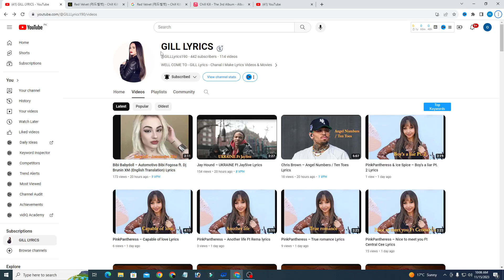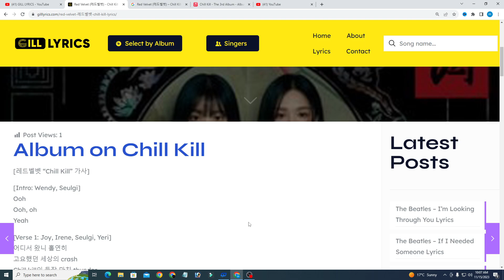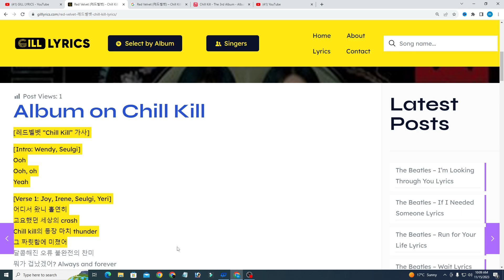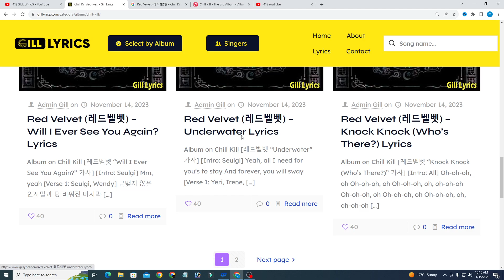Red Velvet (레드벨벳) – Chill Kill Lyrics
[레드벨벳 “Chill Kill” 가사]

[Intro: Wendy, Seulgi]
Ooh
Ooh, oh
Yeah

[Verse 1: Joy, Irene, Seulgi, Yeri]
어디서 왔니 홀연히
고요했던 세상의 crash
Chill kill의 등장 마치 thunder
그 짜릿함에 미쳤어
달콤해진 오류 불완전의 찬미
뭐가 겁났겠어? Always and forever
너무 쉬운 넌 내 거라
맘대로 껴안고 멋대로 보냈어 (Ooh)

[Pre-Chorus: Wendy, Irene, Joy]
다시 네가 보고 싶어
죽도록 후회하잖아
Yeah, don’t care if it hu-hu-hurts
네게 어울리는 perfect soul
다시 널 붙잡을 수 있을까?

[Chorus: Seulgi, Irene, All]
(Hey) Don’t think about tomorrow
(Yoo-hoo) 넌 여전히 반짝여
변할 거야 이제서야
눈물이 흘러 얼음을 녹여
What a chill kill, I know you will
Bring me lightning like a winner
여기서 널 기다려 happy ending으로
What a chill kill

[Verse 2: Seulgi, Wendy, Yeri, Joy]
긴 밤 등대를 켜
네가 길 잃지 않게 (I’m here)
혹독한 밤이라
온 세상은 숨죽여
날 잘못 길들여, 나 밖에 몰랐지
왜 그리 잘했니, 내가 자격 있니 (Together)
넌 자꾸 멀리멀리 도망치며
미워한다고 외쳐
그 말의 끝에 망설였잖아
눈을 맞춰줬잖아 (Don’t run away)

[Pre-Chorus: Irene, Wendy, Seulgi]
거칠고 서툰 nights were young
차갑던 밤을 데우자
Yeah, 봐 봐 많이 달라졌지
내가 제법 변했지
널 한 번 더 안을 수 있을까?

[Interlude: Yeri, Irene, Wendy]
Say, say, say
Now, are you ready, ready? (You ready?)
Say, say, say
Now, are you ready? (Uh)

[Bridge: Wendy, Seulgi, Joy, Yeri]
너 때문에 (너 때문에)
울지 않아, ah, ah, ah
웃을 수밖에 없던 거야 (Up in the sky)
Yeah, it’s love
오렌지빛 해는 거의 저물어
너의 온기만 필요해
Until the end (‘Til the end of time, yeah, yeah)

[Chorus: Wendy, All, Seulgi]
(Hеy) Don’t think about tomorrow
(Yoo-hoo) 넌 여전히 반짝여 (Oh, yeah-yeah)
눈물이 흘러 얼음을 녹여 (그 얼음을 녹여)
Don’t think about tomorrow (Oh, yeah)
Forgеt about your sorrow
변할 거야 너는 날 못 떠나
눈물이 흘러 그 얼음을 녹여 (그 얼음을 녹여)

[Outro: All, Irene, Joy, Seulgi]
Don’t think about tomorrow (What a chill kill, I know you will)
넌 끝없이 반짝여 (Bring me lightning like a winner)
변할 거야 난 이제야